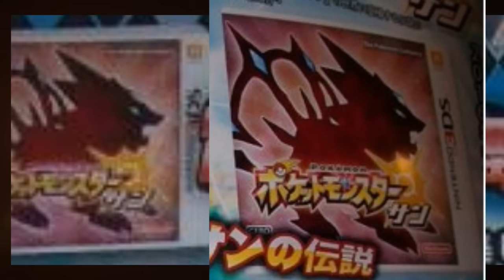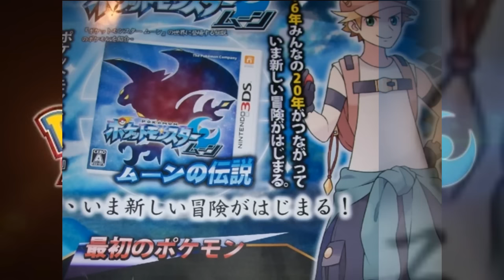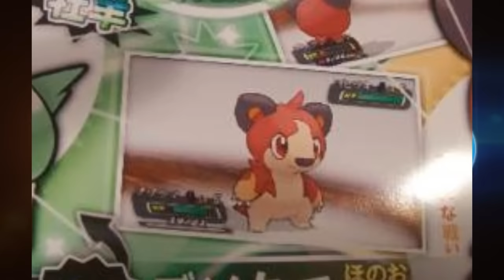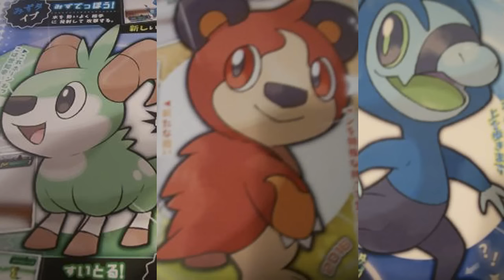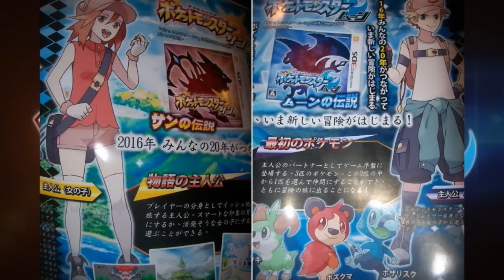POKéMON SUN MOON - Posibles PORTADAS, INICIALES Y ENTRENADORES